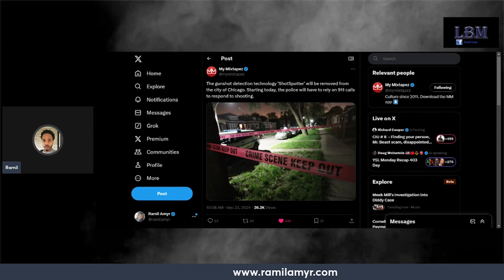New York Post @nypost Lies About and Instigates Gang War Between Blacks and Venezuelans in Chicago